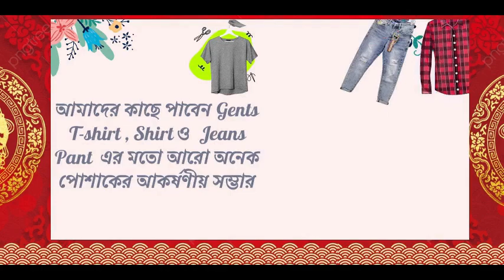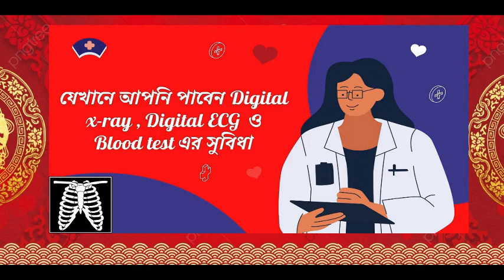মহালয়ার ভোরে রায়গঞ্জ থেকে কালিয়াগঞ্জ এ এসে ধামাকা দিল যুবক যুবতীরা